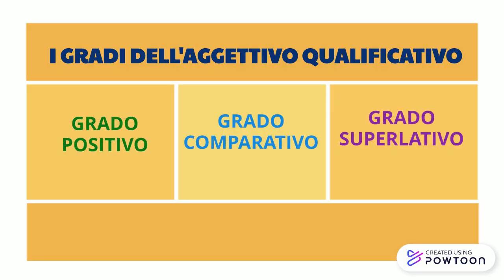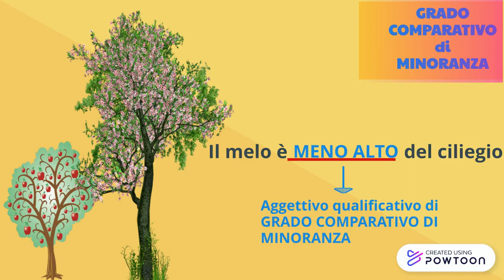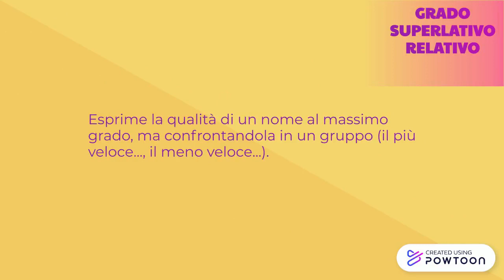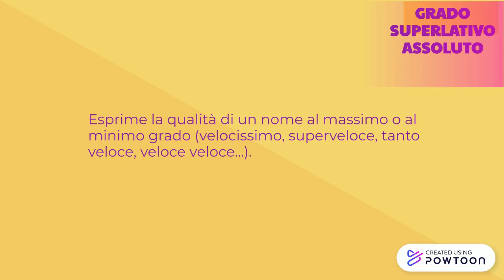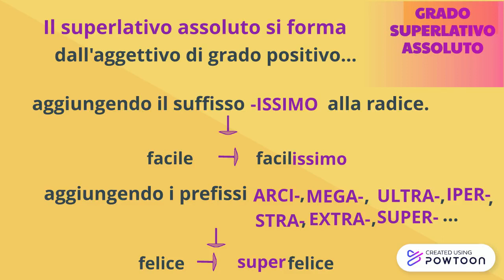I GRADI DELL'AGGETTIVO QUALIFICATIVO